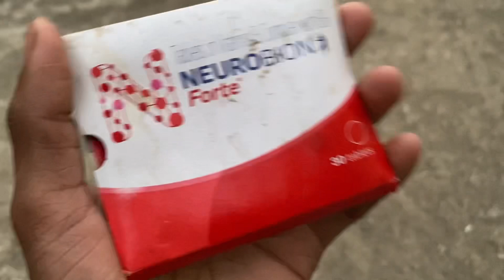ಪಾರಿವಾಳಕ್ಕೆ ಕತ್ತು ಕಾಯಿಲೆಯ ಔಷಧಿಗಳು ||Prince loft|| solution for new twist in Pigeon in kannada 🕊💯😰